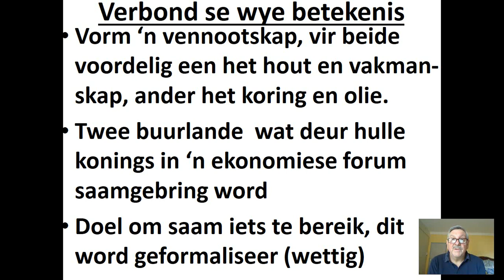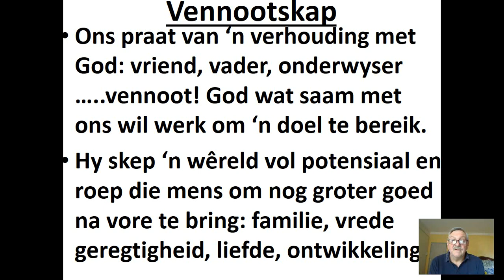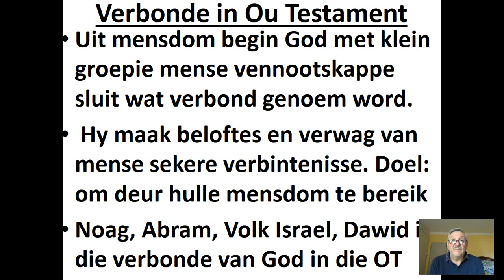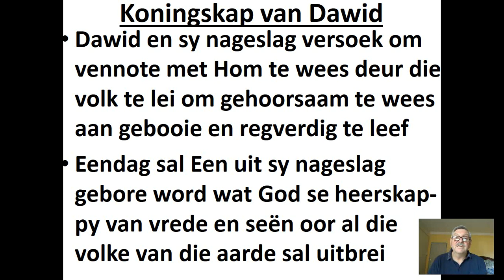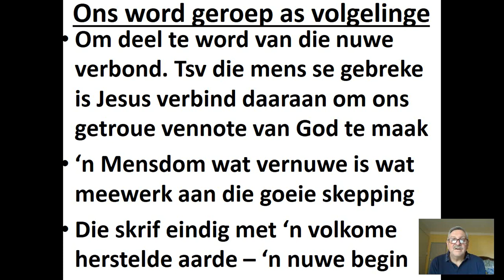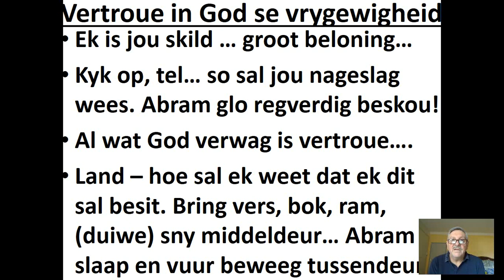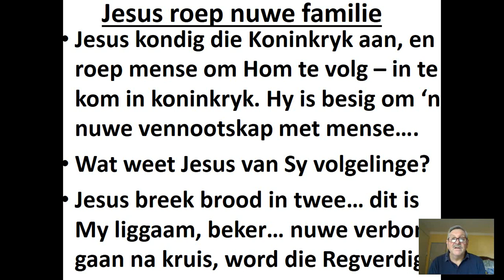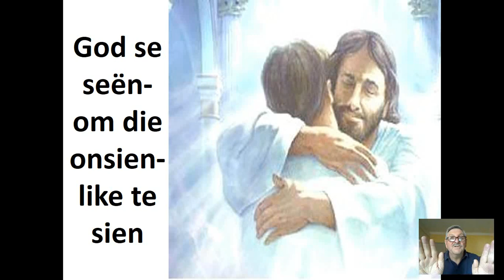Preek 6 9 2020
Wandel in die woord